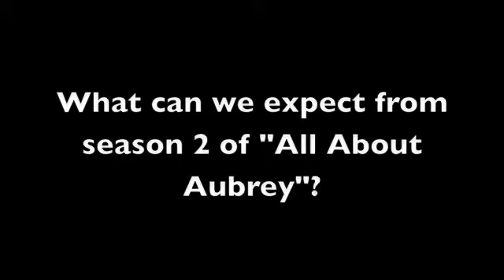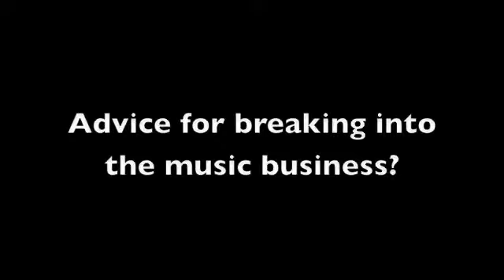Aubrey O'Day x John Simon Daily Interview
FULL POST Aubrey O'Day x John Simon Daily Interview at Lamborghini's LP700-4 Aventador unveiling and Nuvo Sorbet Launch